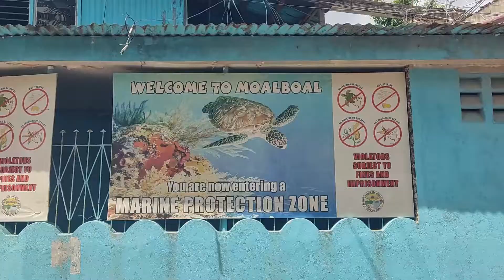Panagsama Beach in Moalboal! 2022 | White Sand and Clear Water! | Haraboji Vlog#5